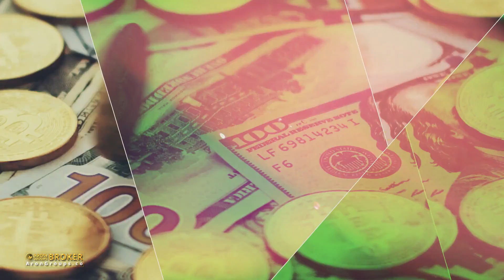کوچ سرخ سیر متین با قسیم ابراهیمی عزیز😍هنرمندان بی نظیر افغانستان / Kawche Sorkh with Qasim Ibrahimi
لینک اصلی ویدیو Original video link:
لطفا در صورت بروز هر نوع مشکل یا ادعای حق مالکیت ویدیو لطفا قبل از هر نوع اقدام ممنون میشم که از طریق ایمیل و راه های ارتباطی دیگر با من در تماس باشید

قسیم ابراهیمی عزیز و سیر متین هنرمندان عالی افغانستان در کوچ سرخ / Kawche Sorkh with Qasim Ibrahimi
بچه ها مرسی که تماشا کردین
😍 🥰عاشقتوووووونم سابسکرایب؛لایک و کامنت شما به من انرژی بیشتری میده

با آرون گروپس، سال ۱۴۰۱ را پرسود آغاز کنید.

خوشحال میشم پیج اینستاگرام من رو فالو کنید
اینم لینک کانال مهدی داداش قشنگمون

tolotv,طلوع,میترا امانی,شکیبا تیموری,حسنا عنایت,metra amani,shakiba teimori,husna enayat
persian youtuber,یوتیوبر ایرانی,فارسی,iran,خنده